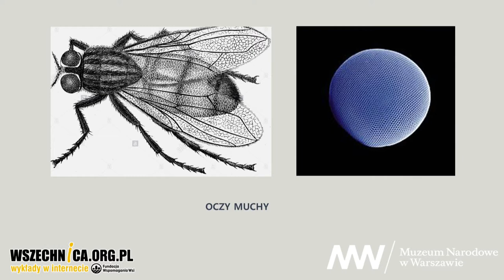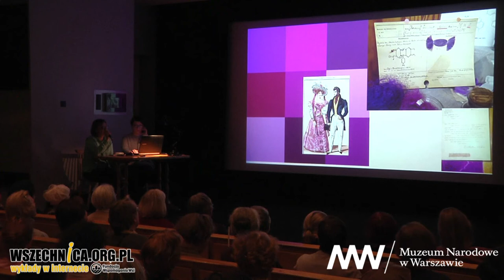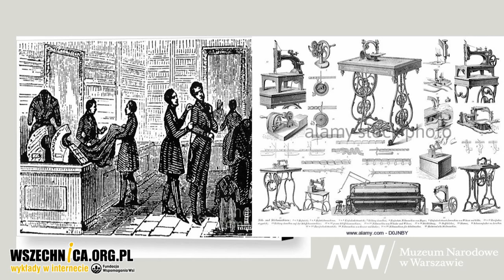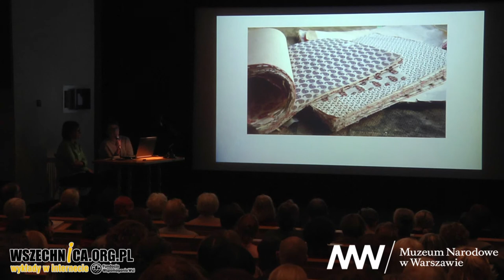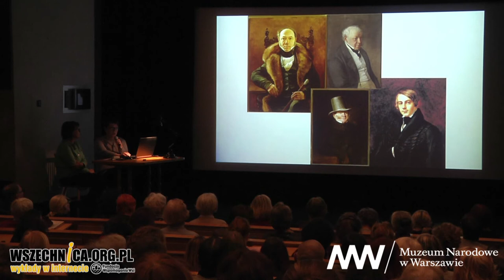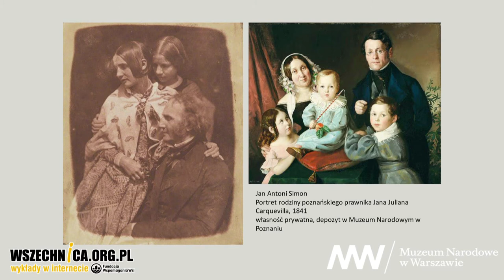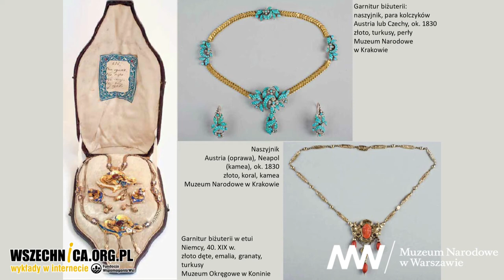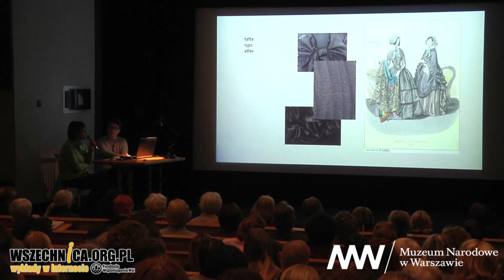Oczy muchy. Ubiory okresu biedermeieru i ich niezwykłe kolory - Ewa Orlińska-Mianowska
Wykład Ewy Orlińskiej-Mianowskiej i Moniki Janisz towarzyszący wystawie "Biedermeier", Muzeum Narodowe w Warszawie, 9 listopada 2017 [0h52min]

Kobiece ubiory z okresu biedermeieru zachwycały ciekawymi rozwiązaniami kolorystycznymi. Ówczesna moda oraz zmiany technologiczne w produkcji odzieży, które na nią wpływały, były tematem wykładu kostiumolożek Ewa Orlińskiej-Mianowskiej oraz Moniki Janisz w Muzeum Narodowym w Warszawie.

Kolorystyka sukni inspirowana byłą barwami, które obserwowano w przyrodzie. Najczęściej zestawiano ze sobą brąz i błękit. Była to nowość w porównaniu do XVIII-wiecznych tkanin pastelowych czy bieli empire'u – mówiła Ewa Orlińska-Mianowska. Paleta używanych w biedermeierze barwników naturalnych była ograniczona, dlatego poszukiwano rozwiązań, które umożliwiały uzyskanie ich mocniejszych odcieni. Powszechne było również łączenie ze sobą pasów jednego koloru o różnej intensywności. Szło to w parze z naukowym zainteresowaniem barwami, którego przykładem była m.in. praca Goethego o teorii kolorów ("Farbenlehre").

Biedermeier wiązał się również ze zmianą podejścia do szycia ubrań. Tworzono systemy pobierania miary. Strój miał odtąd pasować do człowieka, a nie człowiek do stroju – tłumaczyła istotę tej zmiany prelegentka. Upowszechniła się również sprzedaż ubrań gotowych, której sprzyjał rozwój przemysłu i transportu. Wiązało się to również z powstawaniem domów towarowych. W pierwszym tego typu miejscu powstałym w Paryżu gotowe stroje sprzedawano na najniższym piętrze i były one przeznaczone dla najmniej zamożnych klientów. Rozwiązanie to spodobało się jednak również bogatym gościom, którzy niebawem mogli znaleźć towary przeznaczone dla siebie w wyższych partiach budynku – opowiadała kostiumolożka.

Epokę charakteryzował rozwój techniki druku na tkaninach – mówiła Monika Janisz. Początkowo druk wykonywano za pomocą drewnianych klocków, nabitych odpowiednimi sztyftami. Później pojawiły klocki z metalowymi kształtkami. Następnie wprowadzono walce, które znacznie przyspieszyły proces produkcji. Już w latach 30. i 40 XIX w. pojawiły się maszyny wykorzystujące tę technikę z napędem konnym lub parowym. Podobnie jak w przypadku tkanin tradycyjnych, producenci oferowali śmiałe rozwiązania kolorystyczne.

Kolorystyka strojów męskich była dużo bardziej stonowana. Składały się one z ciemnego fraku i jasnych spodni oraz jasnej lub wzorzystej kamizelki. Strój dopełniano detalami – krawatami czy chustkami. Na większą ekstrawagancję pozwalali sobie jedynie artyści. Męską figurę podkreślano za pomocą gorsetu.

Popularnymi dodatkami do ubiorów kobiecych były zdobione barwnymi motywami roślinnymi szale kaszmirowe sprowadzane z Indii i Persji (choć próbowano produkować podobne też w Szkocji). Noszono również pelerynki, narzutki i kołnierze – stanowiące "jasną plamę" na tle sukni. Podobną funkcję pełniły też nakrycia głowy – czepki i budki. Zamiłowaniem pań cieszyła się żeliwna biżuteria, w postaci naszyjników, bransolet czy przywdziewanych na głowę grzebieni.